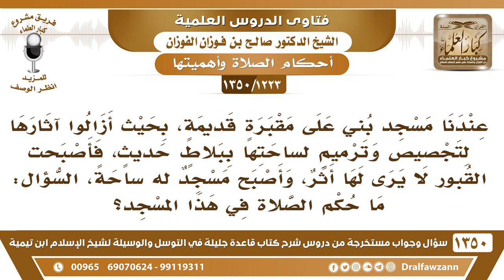[1223 /1350] عندنا مقبرة قديمة أزالوا آثارها ورممت ببلاط، وأصبح مسجد له ساحة، فما حكم الصلاة..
-[1223 /1350] السؤال:  عندنا مسجد بني على مقبرةٍ قديمةٍ، بحيث أزالوا آثارها لتجصيصٍ وترميمٍ لساحتها ببلاطٍ حديثٍ، فأصبحت القبور لا يرى لها أثر، وأصبح مسجد له ساحةً، السؤال: ما حكم الصلاة في هذا المسجد؟
الجواب: ما دامت القبور ما أزيلت، إن كانت القبور نُبِشَت ونُقِلَت والحاجة داعية إلى هذا، فلا بأس، أما إذا كانت القبور باقية في الأرض فلا تجوز الصلاة في هذا المسجد؛ لأنه مبني على قبور، فلا تجوز الصلاة فيه.
للاشتراك في قناة الشيخ صالح الفوزان
أسئلة وأجوبة من شرح قاعدة جليلة ( 1350 ) مقطع

للاستفسار والإقتراحات والدعم
رئيس الفريق
لمشروع كبار العلماء